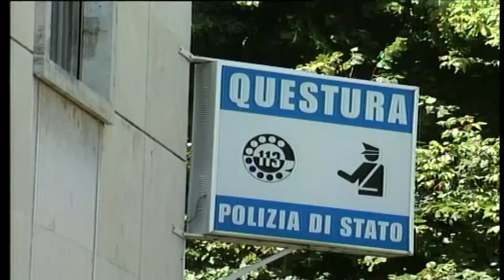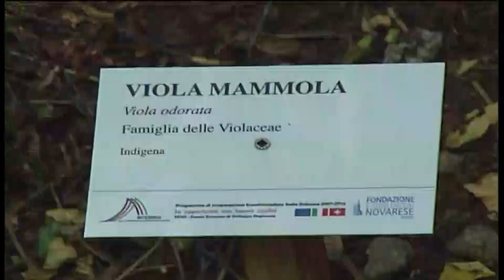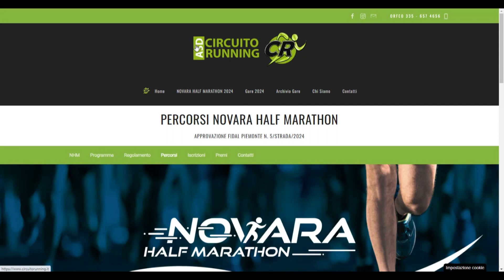Mer 24 Gen 24 - TG Sera